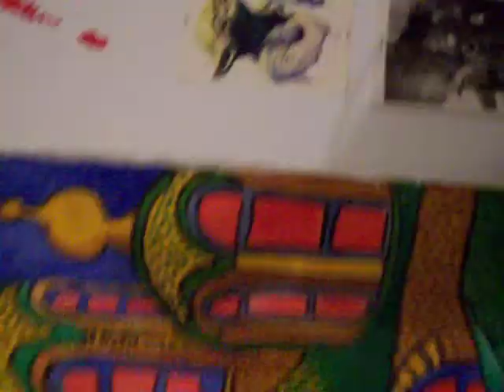art space, the don drake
just his play ground